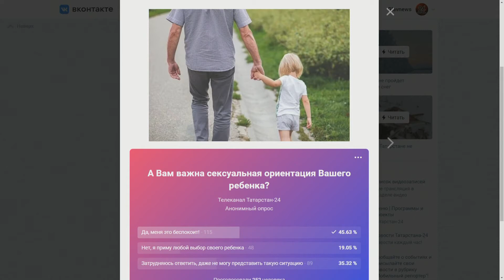Актуальный разговор - "Мой ребенок нетрадиционной сексуальной ориентации. что делать?"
Насколько опасно это для психики, чьи дети находятся в зоне риска и можно ли как-то изменить эту тенденцию?

00:00 О чем будем говорить сегодня?
01:28 Гомосексуальность – это норма или отклонение, с точки зрения сексологии?
02:25 А с точки зрения психиатрии?
04:00 В чем кроется проблема?
05:40 В чем причины гомосексуальности?
06:40 Врожденный и приобретённый гомосексуализм
08:33 Может ли ориентация измениться с возрастом?
09:30 Когда нужно обращаться к специалистам?
10:40 Итоги нашего опроса
11:30 Должна ли родителей беспокоить сексуальная ориентация ребенка?
14:45 Кто виноват?
16:30 Что делать родителям?
17:20 «А лечиться ли это?»
18:45 К какому специалисту можно обратиться?

Смотрите нас в эфире «Татарстан-24» каждый день  в 17:30,20:30 и 23:30.